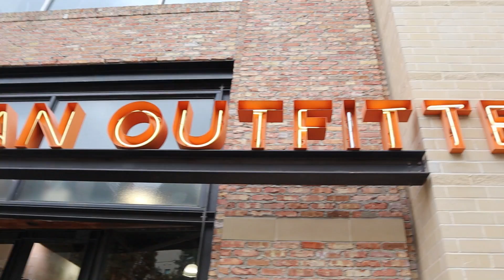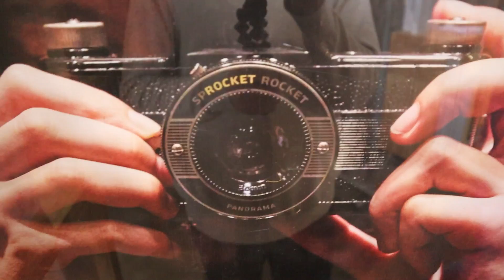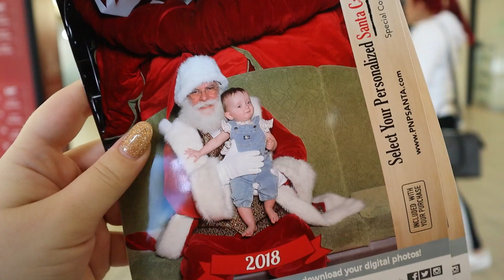She Got So Mad!!! | Teen Mom Vlog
In this teen mom vlog, we explore Houston and hang out with friends.

FAQ:

A: Collette Briar Clifford

A: 17

Q: How old is Collette's dad?
A: 17

Q: How do you make videos?
A: I edit with camtasia and record on a cannon T3i